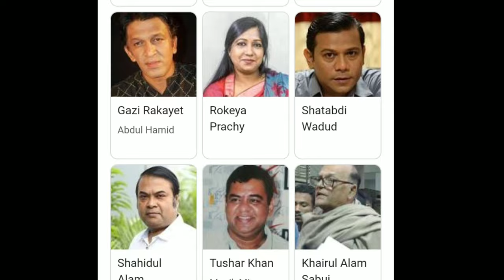মুজিব একটি জাতির রূপকার মুভি full movie / mojibri / mojib latif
on treanding

'Mujib - The Making of a Nation' is an India-Bangladesh Co-Production on the life of Sheikh Mujibur Rahman, the father of the nation of Bangladesh, under Audio Visual Co-Production Agreement between the Ministry of Information and Broadcasting, Government of India & the Ministry of Information and Broadcasting, Government of People’s Republic of Bangladesh.

bangla movie trailer
behind the scene of mujib movie
dighi mujib movie,mojib
mojib latif,mojib ribbon
mojibri
mojiko
mujib
mujib - the making of a nation trailer
mujib ekti jatir rupokar full movie
mujib full movie
mujib movie
mujib movie review
mujib movie song
mujib the making of a nation
mujib the making of nation movie trailer
mujib trailer
mujib: the making of a nation review

MUJIB - Bangabandhu TheFriendofBengal is coming to theatres on 13th October 2023!

Movie Credits:
Starring: Arifin Shuvoo | Nusrat Imrose Tisha |  Chanchal Chowdhury | Prarthana Dighi | Nusrat Faria | Riaz Ahamad & Fazlur Rahman Babu
Principal Advisor: Dr. Gowher Rizvi
Producers: Ministry of Information and Broadcasting, Bangladesh & Ministry of Information and Broadcasting, India
Executive Producers: Bangladesh Film Development Corporation & National Film Development Corporation Limited, India
Script & Screenplay: Atul Tiwari & Shama Zaidi
Bengali Dialogue: Sadhana Ahmed, Gias Uddin Selim, Shihab Shaheen & Anam Biswash
Director of Photography: Akashdeep Pandey
Editor: Aseem Sinha
Associate Director: Dayal Nihalani
Production Designer: Nitish Roy
Action Director: Sham Kaushal
Art Director: Vishnu Nishad
Costume Designer: Pia Benegal
Sound Designer: Manas Choudhury
Line Producer: Satish Sharma
Casting: Shyam Rawat & Baharuddin Khelon
Marketing: Asiatic
Distribution: Jaaz Multimedia